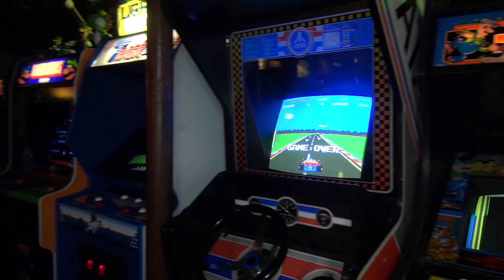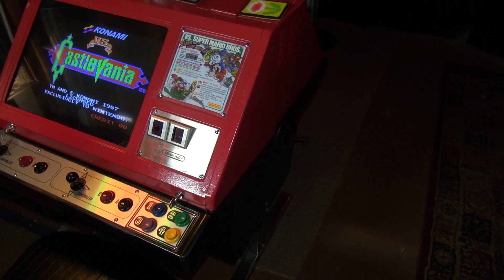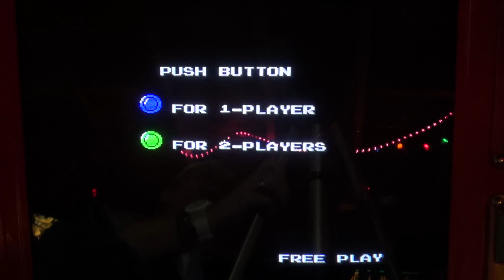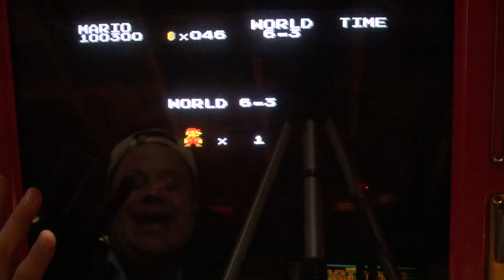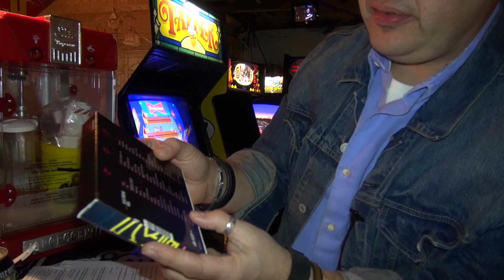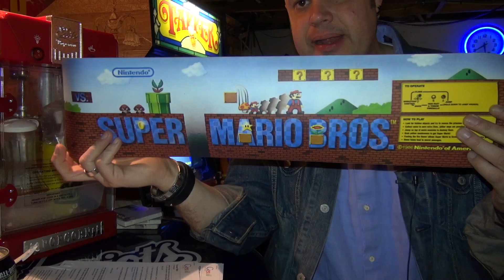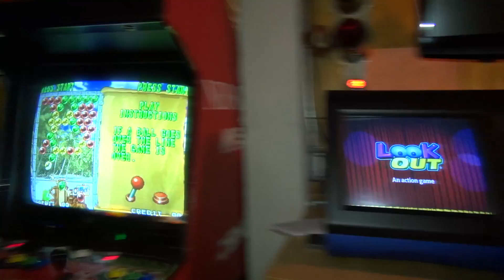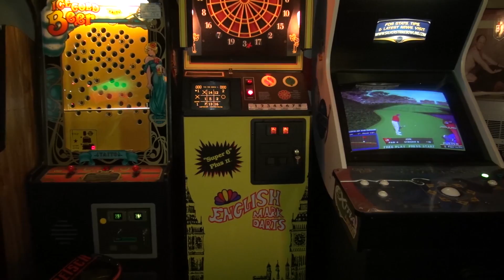John plays Nintendo Vs. Super Mario Bros. Arcade - 1080p 60fps - Post Christmas Wrap-Up!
In this video we are going to do a little 1080p 60 FPS test and review of Nintendo Vs. Super Mario Bros. arcade. Also in the video we'll do some viewer mail, show some gifts the viewers sent me, and in general a thanks to you guys for being so awesome. I have the best viewers! THANK YOU FOR ALL THE HOLIDAY WISHES AND GIFTS. You guys rock!

We'll also check out Dr. Mario on the Nintendo Vs. Dualsystem (and Unisystem)

The Vs Super Mario Bros high score save and enhanced freeplay is available Matt Osborn's site:

Price is only $15 shipped for now. Prices will be going up soon so hurry!

My Band, The Kill Screens: